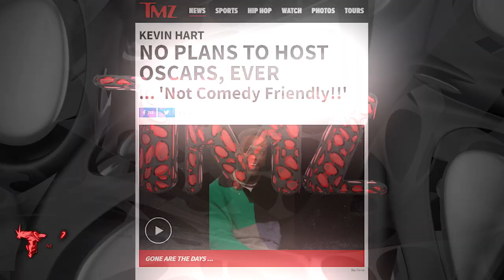TMZ: Kevin Hart 1/12/24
Friday at 12:30a on WBNX-TV55!